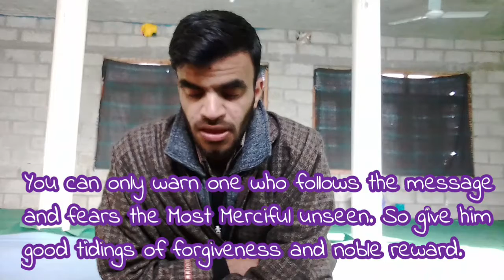Tilawat of Sura Yaseen with translation